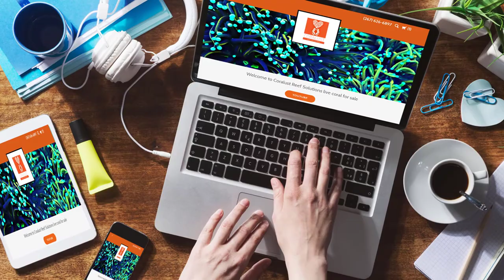Public service announcement for online buying and coral shipping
This is a message to any online shoppers to check your address on your credit card and if they are different please make sure that you check different shipping.  Then enter the location you want your package delivered to,  if you are at work in the morning we can deliver there to keep it out of the cold or heat until you get home.